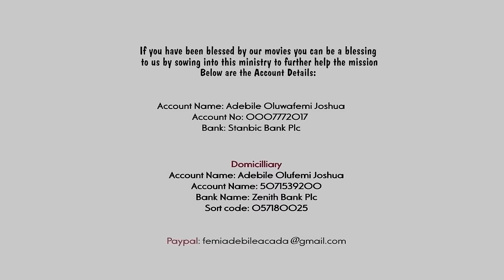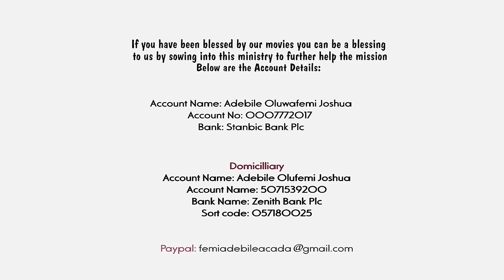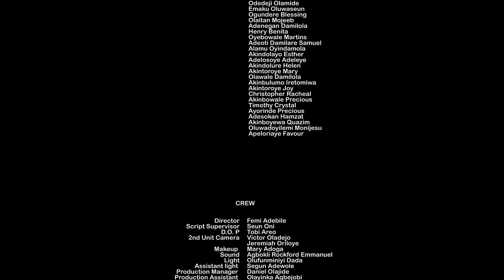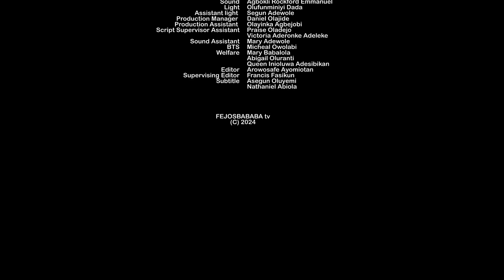ILEKUN AYERAYE (EVERLASTING DOORS) PART 2 || Written & Directed by Femi Adebile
Ilekun Ayeraye (Everlasting Doors) 2 by Femi Adebile is a movie produced by FejosBaba TV YORUBA